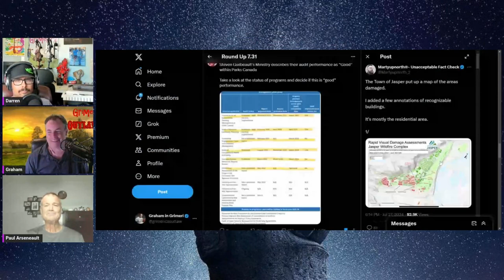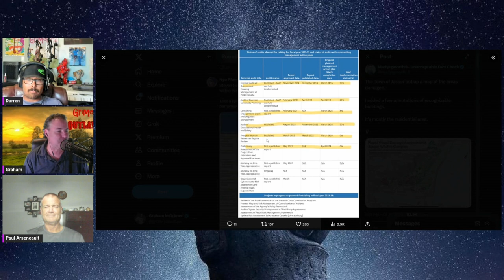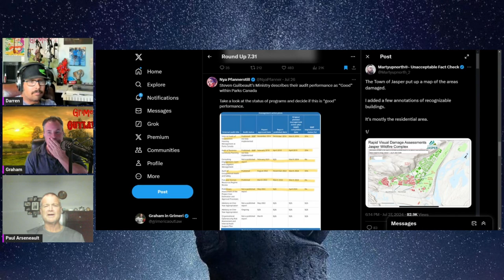Jasper Resident Rants About Fire Protocols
Friend of the show Paul recounts the jasper fire.